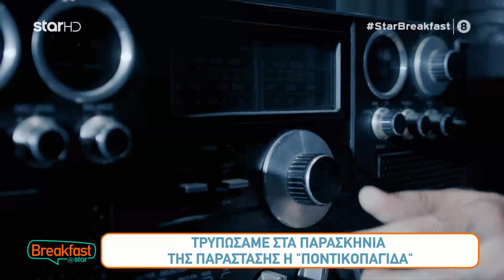Breakfast@star - 7.10.2021- Βασίλης Χαλακατεβάκης!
Δες εδώ επεισόδια & Highlights

Καλεσμένος σήμερα στο στούντιο της εκπομπής ο ηθοποιός , Βασίλης Χαλακατεβάκης.